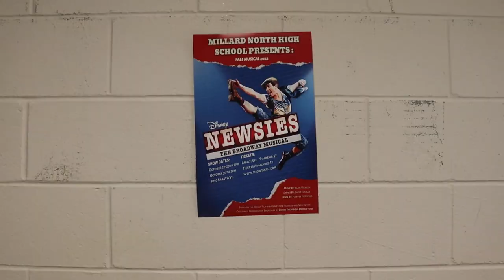Extra Extra on Stage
Blue View reporters Maddie Mcgee and Jadyn Paul learn more about Millard North's fall musical: Newsies.